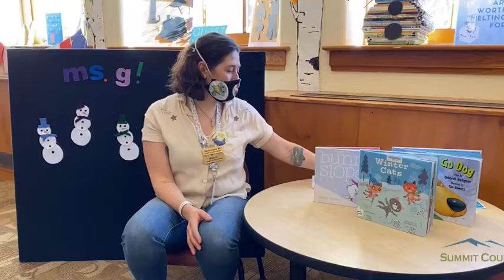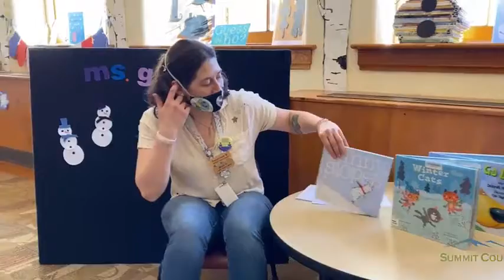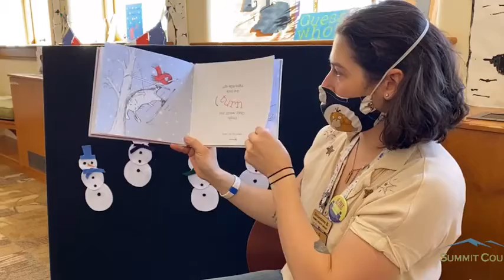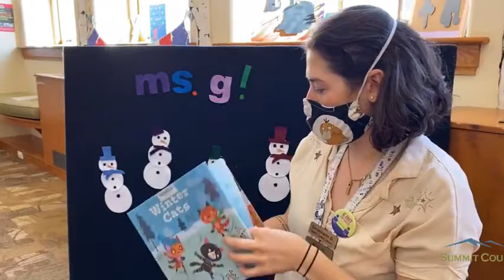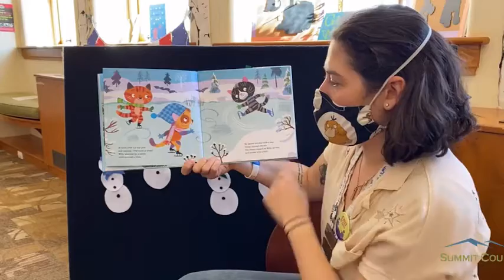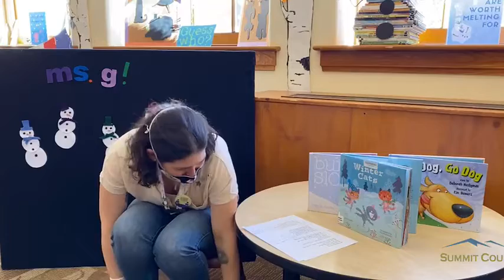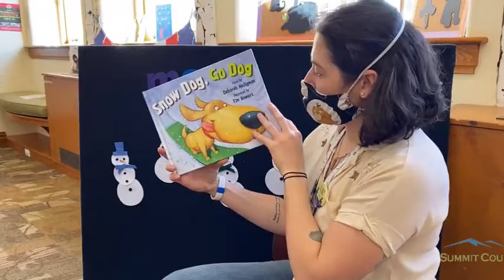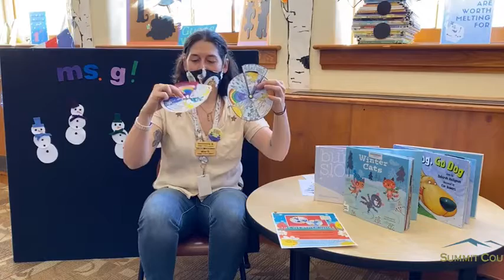Preschool Storytime with Miss G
"Bunny Slopes" by Caludia Rueda, published by Chronicle Books
"Winter Cats" by Janet Lawler, illustrated by Ela Smietanka, published by Albert Whitman and Company
"Snow Dog, Go Dog" by Deborah Heiligmin, illustrated by Tim Bowers, published by Two Lions